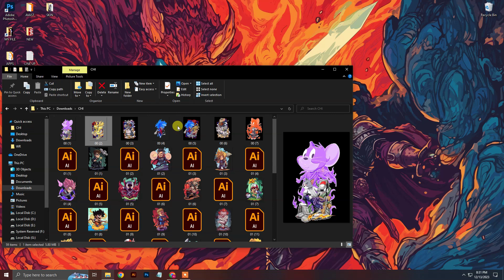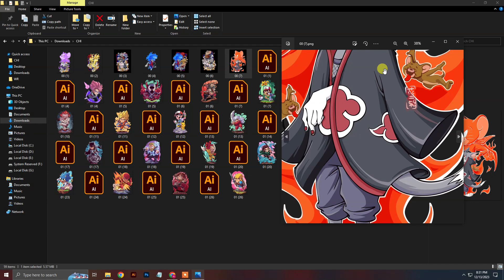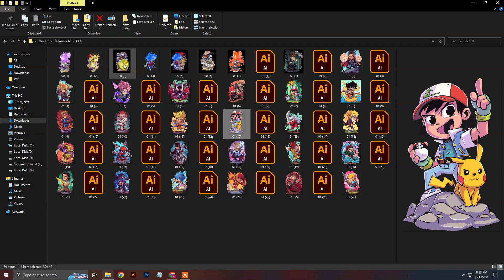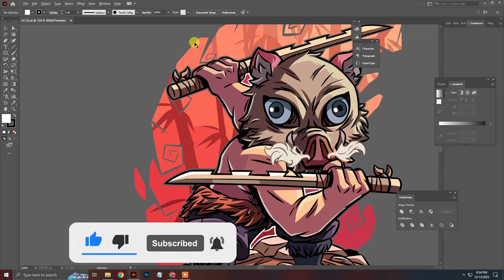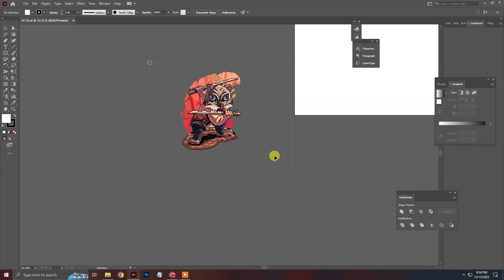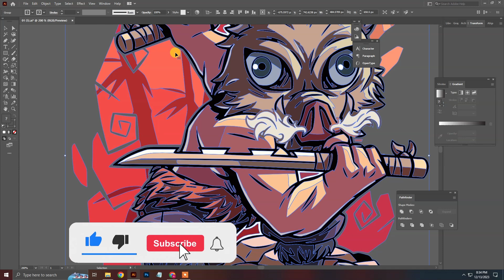MEMBER ONLY CARTOON ANIME VECTOR FILE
Hi my dear friends this design is new design by me
this is exclusive for member perks you can get it if you are a member
if your are member you can get this vector files